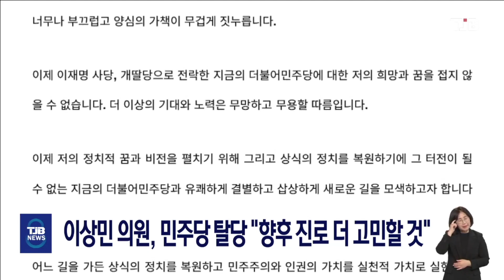이상민 의원, 민주당 탈당 "향후 진로 더 고민할 것"｜ TJB 대전·세종·충남뉴스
5선인 대전 유성구
을 선거구 이상민 의원이
어제(3) 더불어민주당을
탈당한다고 선언했습니다.

이 의원은
민주당이 이재명 대표의 사당으로 변질됐고
반상식적이고 파렴치한 행태가 만연돼 있어
탈당을 결심했다면서
앞으로의 행로는 잠시 숙고한 뒤 결정하겠다고 밝혔습니다.

민주당 내 대표적인 비명계로 꼽히는 이 의원은 탈당설이 계속 제기돼 왔으며 앞으로 국민의힘에 입당할 가능성이 높은 것으로
전해지고 있습니다.